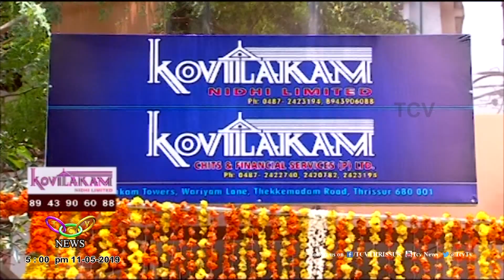KOVILAKAM NIDHI LIMITED Thrissur | TCV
തൃശൂരിന്റെ സാമ്പത്തിക സേവനരംഗത്ത് 25 വര്‍ഷത്തെ വിശ്വസ്ത സേവന പാരമ്പര്യവുമായി പ്രവര്‍ത്തിച്ചു വരുന്ന കോവിലകം ചിറ്റ്‌സ് ആന്റ് ഫിനാന്‍ഷ്യല്‍ സര്‍വ്വീസിന്റെ പുതിയ സംരംഭം കോവിലകം നിധി ലിമിറ്റഡ് തൃശൂരില്‍ പ്രവര്‍ത്തനമാരംഭിച്ചു